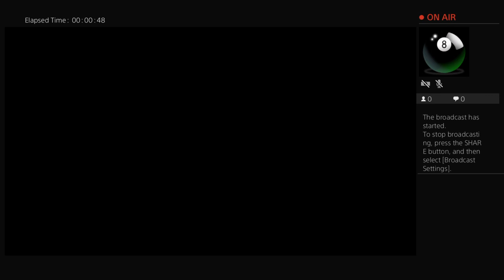Cole Nascar Heat 2 FRL Trucks @ Vegas